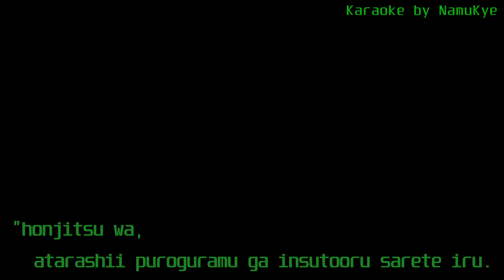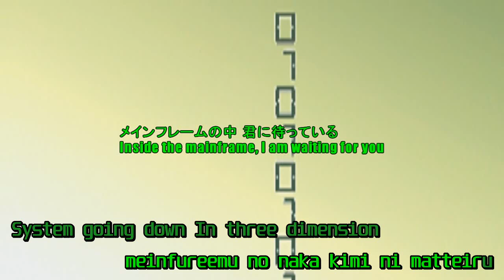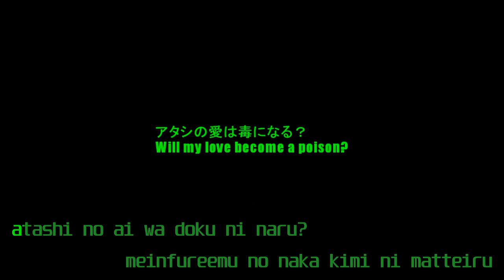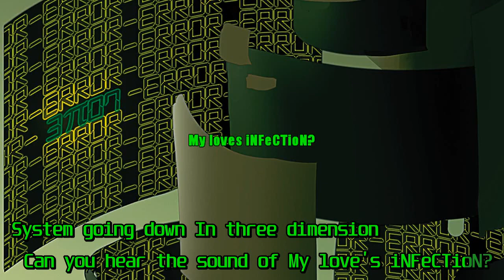【Karaoke】 iNFeCTioN 《on vocal》 CircusP ／ Takoe Zuii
iNFeCTioN
Lyrics : EmpathP & CircusP
Illustration : D-Artemisatto
Vocals : Takoe Zuii

:: Romaji Lyrics ::
honjitsu wa, atarashii puroguramu ga insutooru sarete iru
shikashi, kono puroguramu wa iNFeCTeD shiteimasu

aninsutooru shimasu ka?

aa, hontou ni gomennasai.
kono puroguramu wa, aninsutooru suru koto wa dekimasen

...kimi no himitsu wo atashi ni akashite
Inside your circuitry
kono “ai” ga hirogatte iku
higenjitsuteki na shimyureeshon
“ok” wo oshiteku yo
soshite hajimaru yo

atashi no ai wa doku ni naru?
meinfureemu no naka kimi ni matteiru
System going down In three dimension
Can you hear the sound of My love’s iNFeCTioN?

aa gomennasa aishiteru

...oh, I love you  Te amo  aishiteru
sagapo  salang hae  Je t'aime  wo ai ni
I love you  Te amo  aishiteru
Jeg elsker deg.
die...